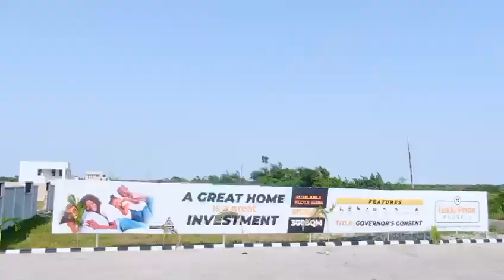Lekki Pride 3 Estate Abraham Adesanya Road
*LEKKI PRIDE PHASE III
or Send DM to Wa.me/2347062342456

We are excited to bring you a classic project of ours- *THE LEKKI PRIDE PHASE III* 💃🥁 🏡

Lekki Pride Phase III is located on Ogombo road very close to Lekki Pride II and sharing proximity with;

*NEIGHBOURHOOD*
✅the famous Abraham Adesanya, ✅Eti-Osa Maternal Child Care ✅and other developing estates

*Title:  GOVERNORS CONSENT*

At Lekki Pride Phase III, you can take advantage of the land sales now opened at a promo reopened price;

👉500SQM for 63million

👉300SQM for 38million

 *Initial Deposit- N5million*

Flexible payment plan available up to 12 months

*ESTATE FEATURES*
🏡 Detailed Green Area to enhance healthy living
🏡 Mall to facilitate convenient and coordinated shopping experience
🏡 Biggest family Game Center called Wonderland
🏡 Gym Center that helps keep track of fitness and wellness
🏡 Internal Garden Relaxation Lounge that promotes quality time with family&friends and much more.

Need direction? Please click on the link to take you there

With Lekki Pride Phase III we are set to redefine luxury real estate. The question now is,

*ARE YOU READY TO GO ON THIS JOURNEY?*